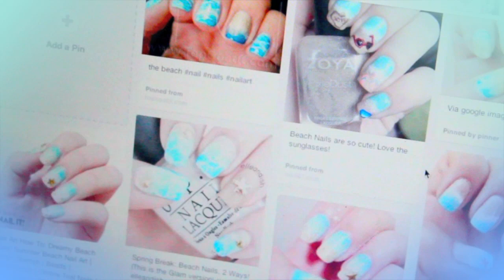BEACH NAILS using a LOOFAH?!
Hi Guys!
In today's video I'll show you a creative way to use a loofah to paint your nails, I'm a little bit sick so that's why my voice sounds a little bit strange :P

As I mentioned in the video, I didn't came up with the design of beach nails, I saw a lot of photos all over pinterest and I wanted to share my own ideas and also wanted to film a tutorial for an easy way to paint that design.

I'm sure there's a lot of photos and videos on how to paint your nails like these, but here's the link of my pinterest if you want to have more ideas:

As always, thank you so much for taking your time to watch my videos

xoxo
Mafer

Use hellomaphie so I can see posts you tag me in!